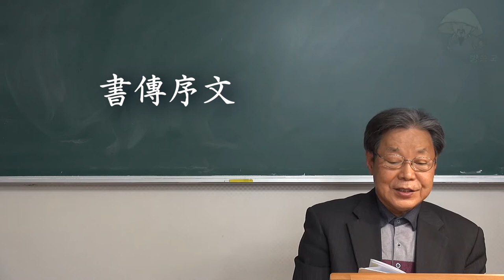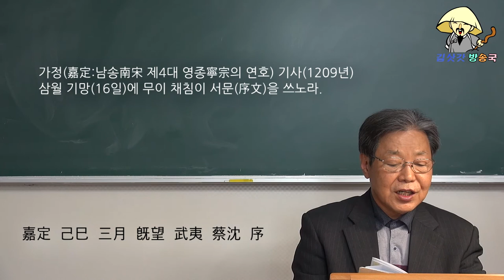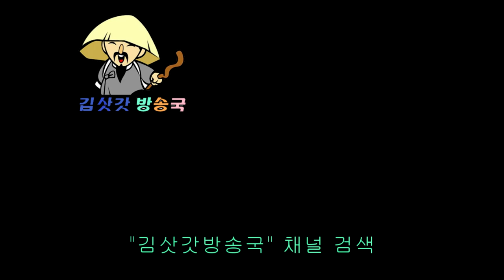書傳序文(서전서문)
서전(書傳)에 나오는 서문(序文)을 말한다.
《서전》 서문에 나오는 인물로서 이제(二帝)는 중국 고대의 성제(聖帝)인 요임금과 순임금을 지칭하며, 삼왕(三王)은 중국 고대의 성군인 하나라 우왕, 은나라 탕왕, 주나라 문왕과 무왕을 가리킨다. 아울러 하걸은 하나라 마지막 폭군으로서 걸(桀)왕을 말하며, 상수는 은나라 마지막 폭군으로서 주왕(紂王)을 말한다. 소태산대종사는 《서전》 서문을 인용하면서 성군과 폭군을 대비하여 아무쪼록 난세에 함부로 행동하지 말고 분수를 지키도록 처세의 교훈을 전하고 있다.